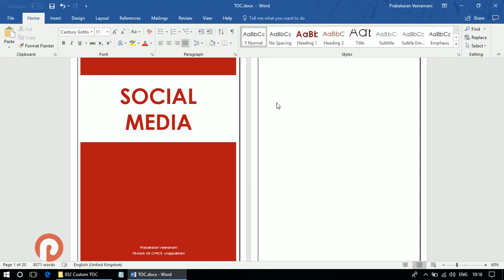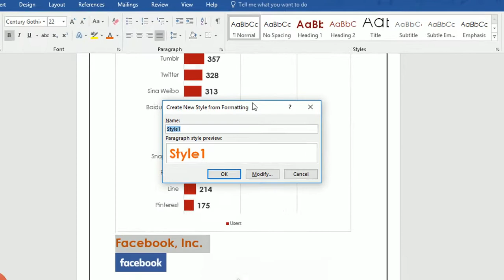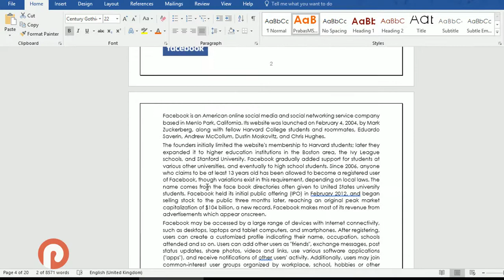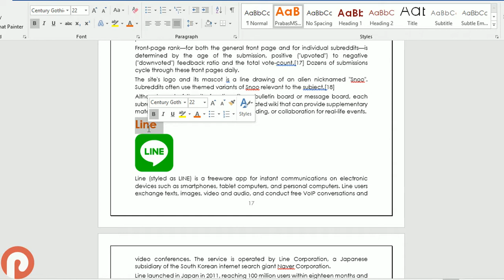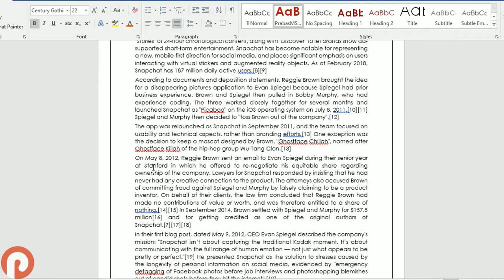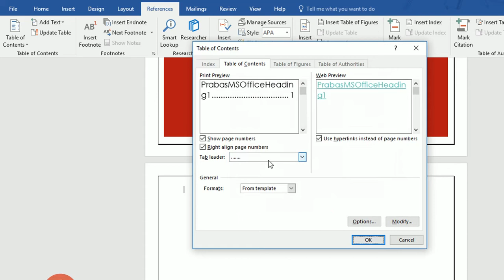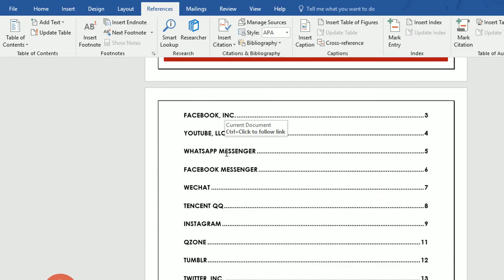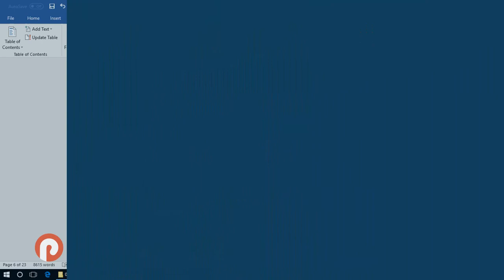Custom Clickable Table of Content in Microsoft Word - TOC - Part 2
A Custom TOC provides links to the custom headings that you created, it also gives users an overview of the document. There are some manual methods that take a lot of manual efforts and time. So, watching and learning this concept will help you in generating your desired styles and configuring them into TOC.

Here you will learn:
~How to Create a Table of Content
~How to Create a Style
~How to Apply a Style
~How to Modify a Style
~How to Insert a Custom or Customized Clickable Table of Content